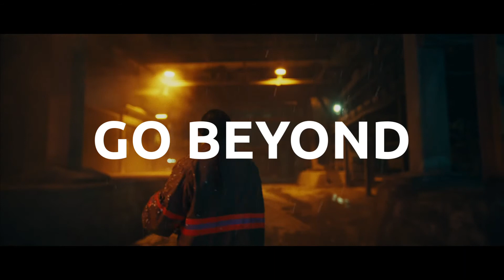SUPRADYN - Go Beyond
Personas que van más allá de sus límites por los demás: un activista que quiere cambiar el mundo para mejor, un guía que está ayudando a alguien a ser parte de la carrera, una bombero que lucha contra las llamas.